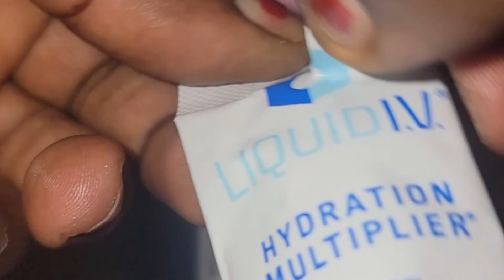My Journey to a Healthier Life: Walking & Recumbent Bike Routine!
El Roi
One month ago, I decided to make a change for a healthier life! I started with simple daily walks, followed by a few minutes on my recumbent bike—and it’s already paying off! I've lost weight, and I'm feeling more energized than ever. In this video, I’m sharing my personal journey, what inspired me to start, and the benefits I’ve experienced so far. If you're looking for an easy way to get active and improve your health, join me as I talk about how these small steps have made a big difference!

Whether you're just starting your fitness journey or looking for motivation to keep going, I hope my story can inspire you to take that first step.